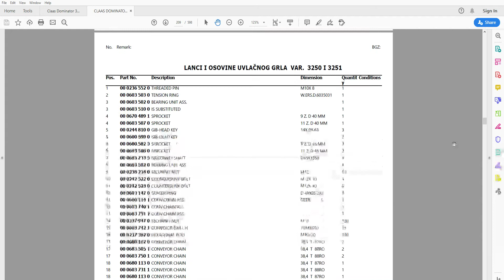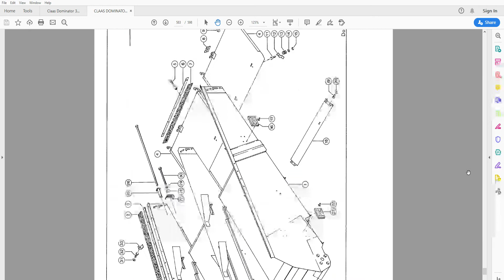Claas Dominator 96 - Parts Catalog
Parts Catalog

607 pages

• Fully illustrated parts catalog with diagrams showing all components of the machine (GRAIN TANK, CHASSIS, HOUSINGS, ADDITIONAL EQUIPMENT, HEADER, FEEDER, HYDRAULICS, CAB, BELTS AND CHAINS, ENGINE EQUIPMENT, DRIVES, ELEVATORS AND AUGERS, THRESHING MECHANISM) part numbers and part descriptions
• Zoom IN/OUT